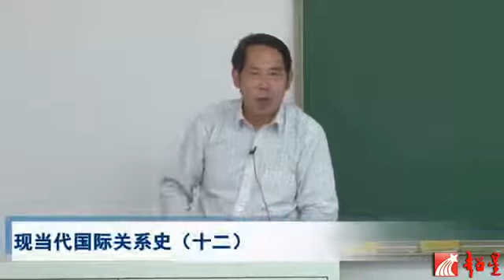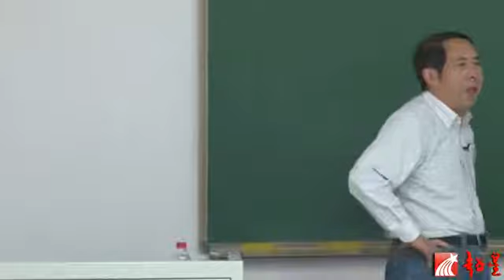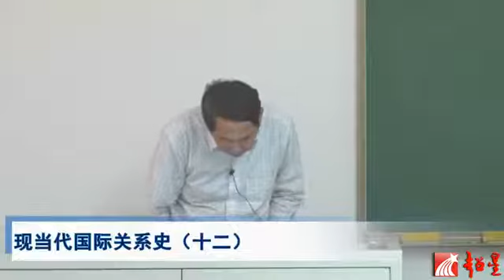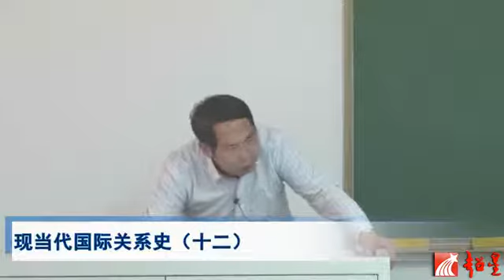时殷弘 現當代國際關係史（十二）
時殷弘教授，中國當代一流國際政治學者，國際戰略家，著名美國問題學者。現任中國人民大學國際關係學院二級教授、院學術委員會主任、中國人民大學美國研究中心主任，同濟大學政治與國際關係學院兼職教授。長期從事國際關係理論思想、國際關係史、當代國際政治和戰略、美國和中國的對外政策等方面的研究。學術兼職為中國美國史研究會理事長、中國歐洲學會理事、中國中美關係史專業研究委員會理事等。 2011年2月17日被聘請為國務院參事。
時殷弘主要研究講授國際關係理論思想、現當代國際關係史、大戰略的理論與實踐、國際政治經典文獻導讀、世界格局與國家戰略、現代戰略思想。